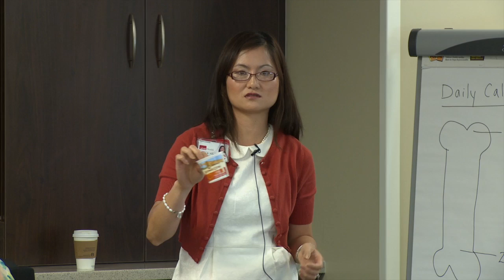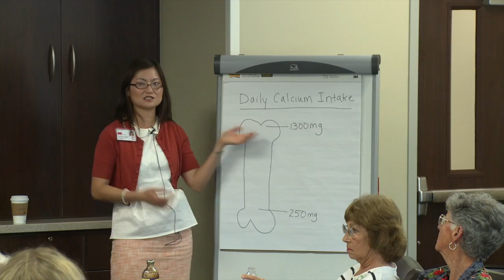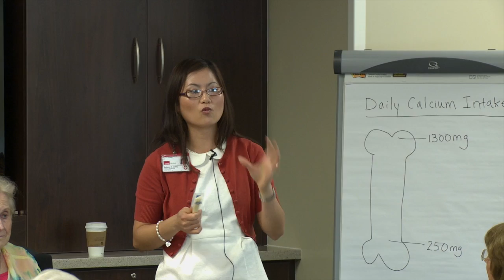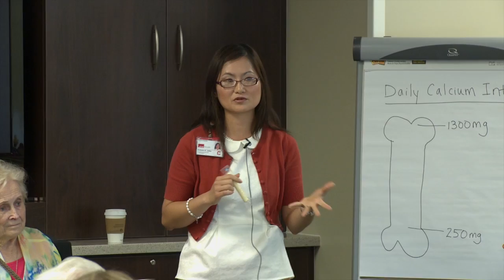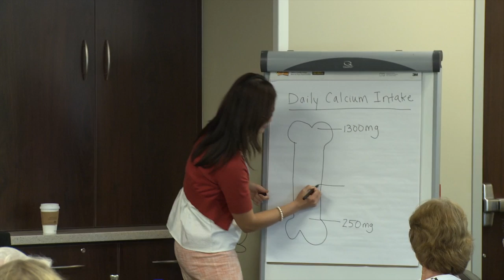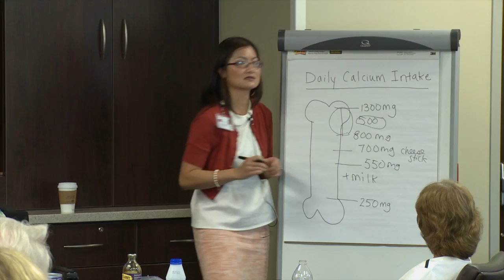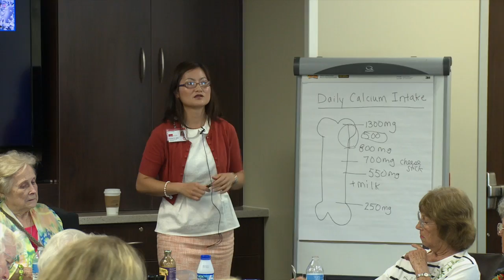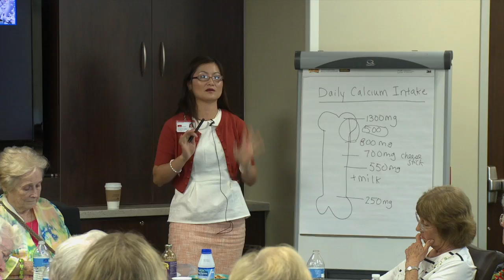My Achy Breaky Bones: Prevention and Treatment of Osteoporosis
This video is about My Achy Breaky Bones: Prevention and Treatment of Osteoporosis"